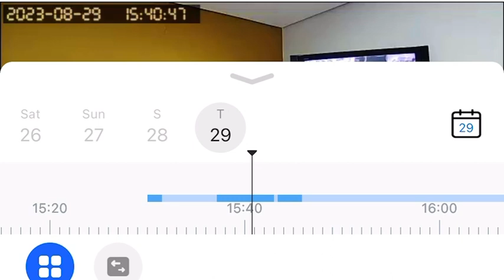Pathos no trabalho.